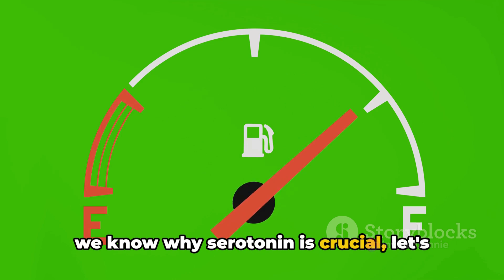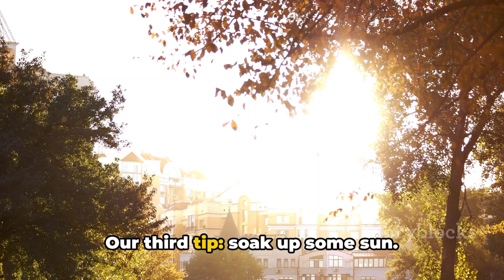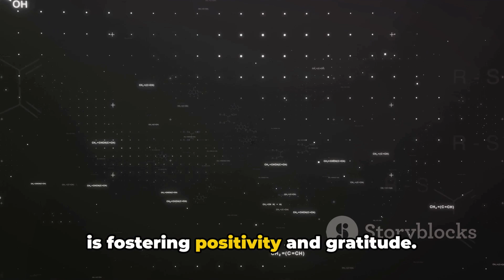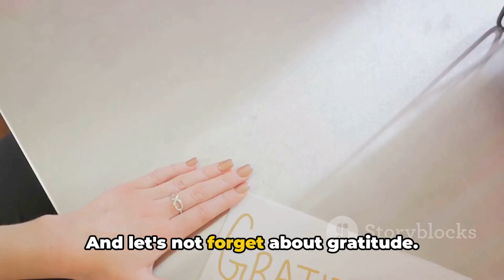5 Ways To Boost SEROTONIN (The Happy Hormone) | Foodetox Updates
5 Ways To Boost SEROTONIN (The Happy Hormone) | Foodetox Updates

Are you tired of feeling stressed and anxious? Look no further! In this informative video, we delve into the top 5 foods that have been proven to lower cortisol levels and alleviate stress. We will explore the detrimental effects of high cortisol levels on your overall well-being and explain why incorporating these foods into your diet can have a profound impact on your stress levels. Join us as we uncover the science behind stress relief and empower you to take control of your mental health.

OUTLINE:
00:00:00 The Impact of Stress on Health
00:00:51 The Power of Dark Chocolate
00:01:21 The Magic of Green Tea
00:01:50 The Benefits of Bananas and Pears
00:02:21 The Calming Effect of Probiotic Foods
00:03:20 The Role of Healthy Fats
00:04:17 Wrapping Up